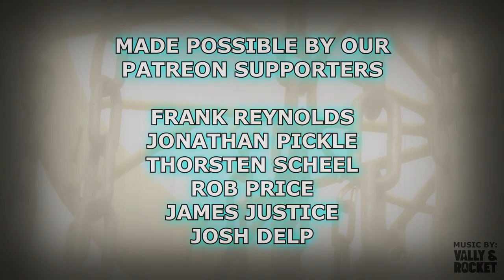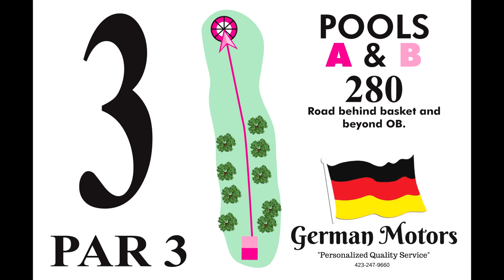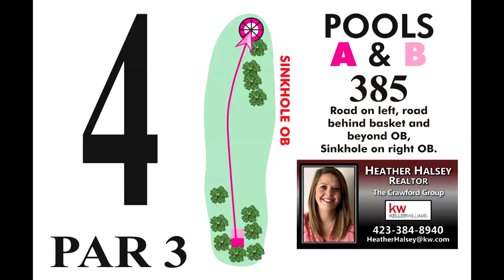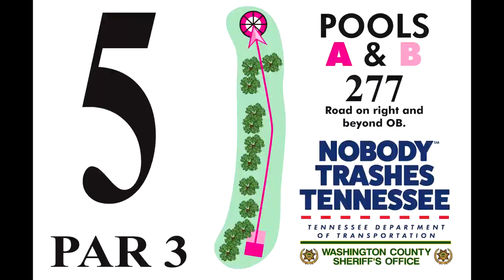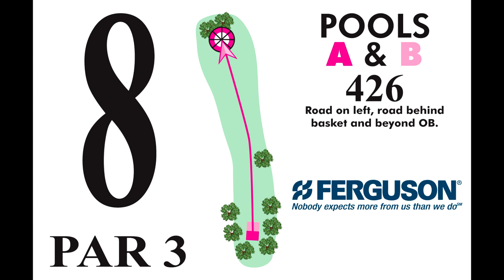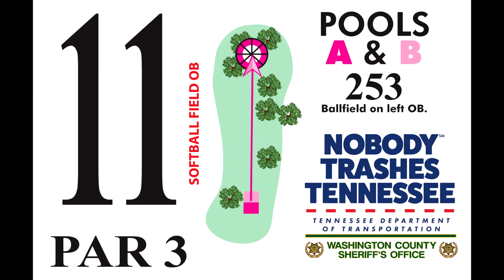VALARIE (JENKINS) DOSS PLAYS WINGED DEER DGC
Watch as 4x World Champion and 2x USWDGC Champion Valarie (Jenkins) Doss plays Winged Deer Park DGC in Johnson City, TN during the 2017 United States Disc Golf Championship!

- Frank Reynolds
- Thorsten Scheel
- Jonathan Pickle
- Rob Price
- James Justice
- Josh Delp

Intro: (0:00)
Front 9: (0:16)
Back 9: (7:35)
Please Subscribe: (16:19)